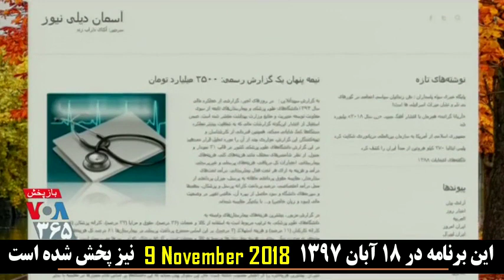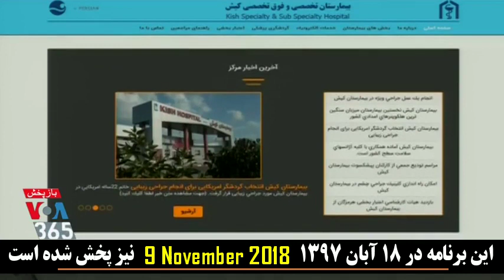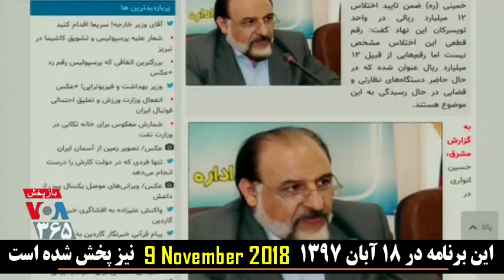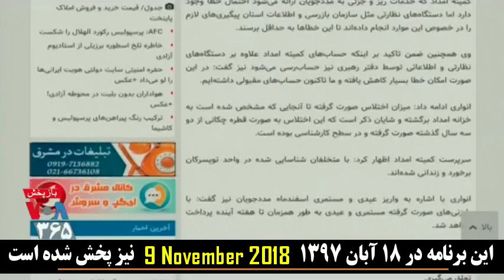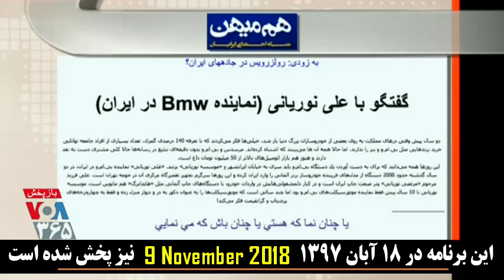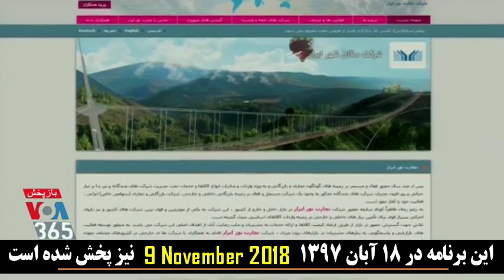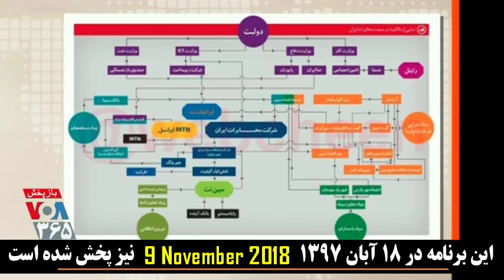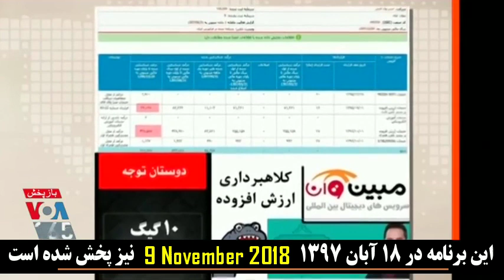VOA, Iran, صفحه آخر « دشمنان ايران » ـ ۲۸ تير ؛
IRAN, VOICE OF AMERICA, VOA, MEHDI FALAHATI, LAST PAGE, WAR, 19 July, 2019, SANCTIONS, ALI KHMENEI,